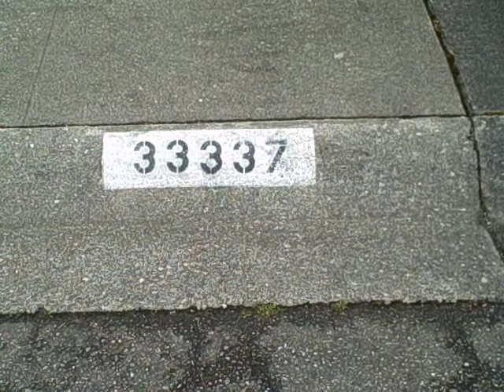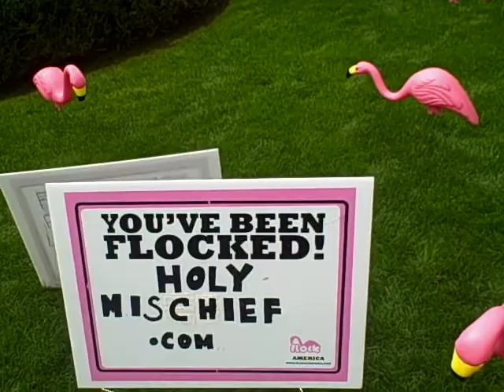What are the middle school youth doing?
- Thanks Rick for helping us save the lives of children around the world through World Vision. (& thanks to Dan for donating a ton of money to World Vision to buy out Rick's 'insurance against flocking' contract!)